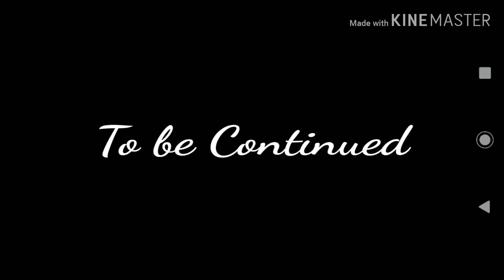My Life (Part 3)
Part 3 is finish, now for Part 4, sorry it took a while. I hope you like the video.